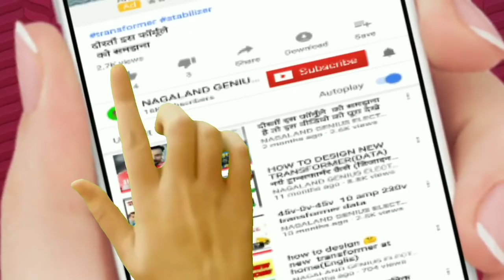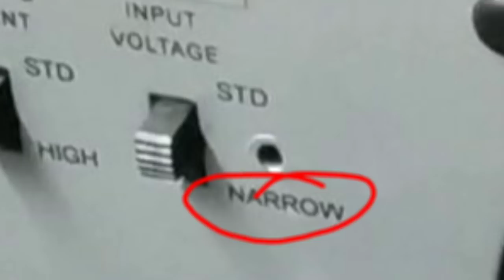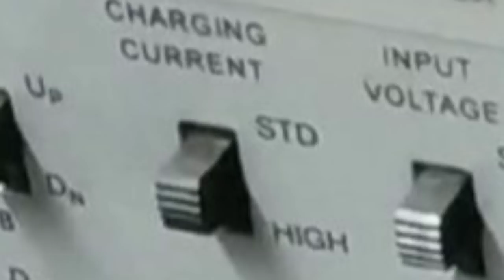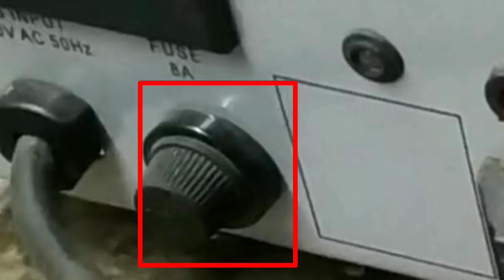Micromax inverter repairing guide